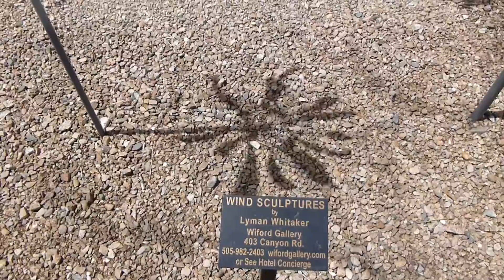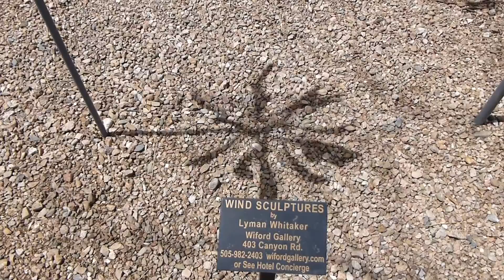Windmills Of Santa Fe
mobiles, wind art